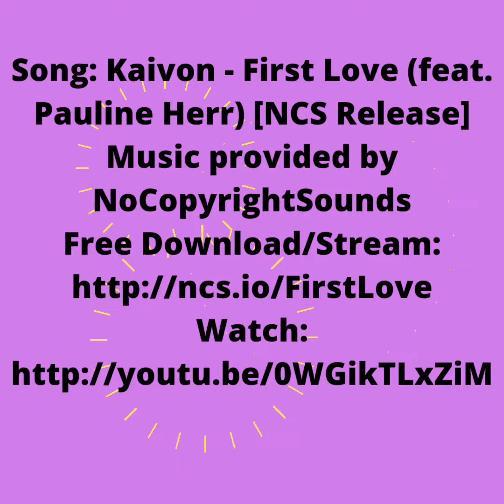Valentine's Days Jewelry Gifts